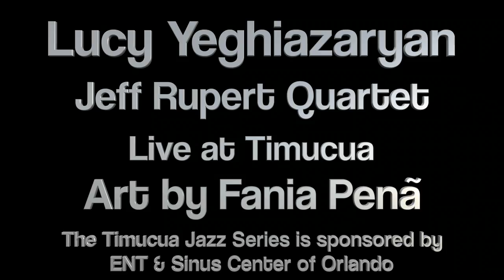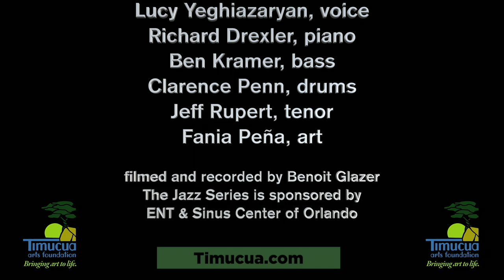Lucy Yeghiazaryan & Jeff Rupert Quartet, The Very Thought of You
Lucy came to Timucua with Jeff Rupert, Richard Drexler, Ben Kramer and Clarence Penn in April 2022.
This is but a taste of the concert. To see the whole thing, please go to:
Art by Fania Peña.